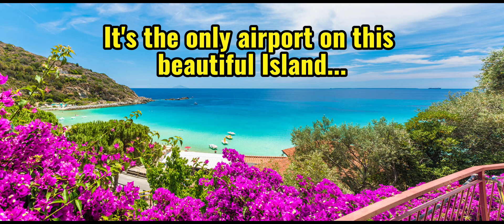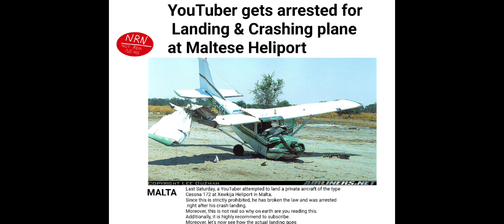Flying to INSANE Airports (RFS)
Buckle up for landing, in this video I'm going to land at five super interesting, challenging and dangerous airports... it's not the average Saba or Lukla, we're discovering 5 less known, yet equally challenging airports in Real Flight Simulator!
The video took me a week to make so I hope you enjoy it!

NOTE:
Some shown airports are in RFS Alpha and not fully released yet.